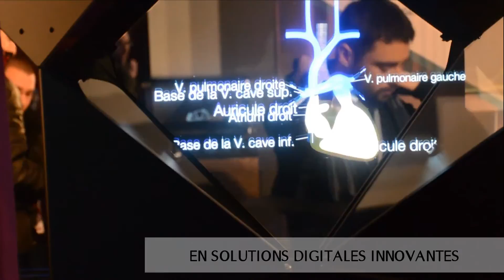Laval Virtual 2016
Du 23 au 25 mars 2016, Holusion était au Laval Virtual pour divulguer ses produits innovants : l'affichage digital en hologrammes. L'occasion pour Holusion de présenter son accompagnement sur-mesure personnalisé.

Holusion était accompagné de la Plaine Images, Aspic Technologies, Artenpik et Prestadi.